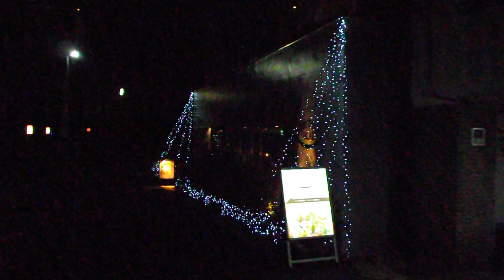クリスマス2018南青山ル・アンジェ教会20181204イルミネーションDSCF6363